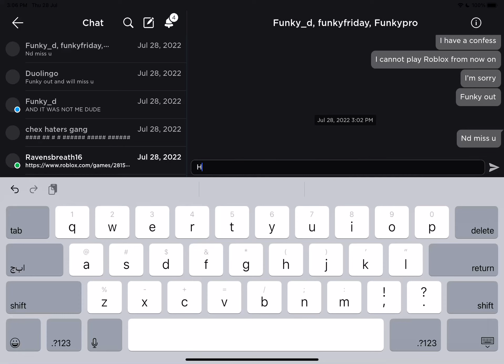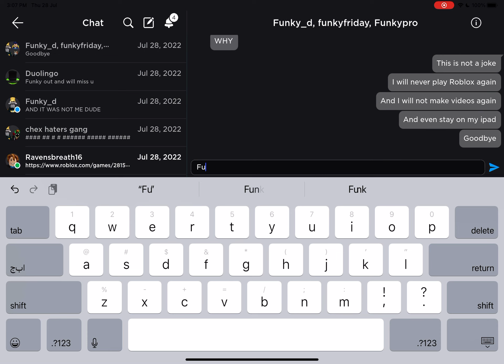no more funky for life ):